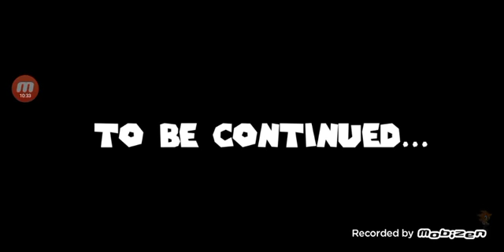battle of sprites part 1